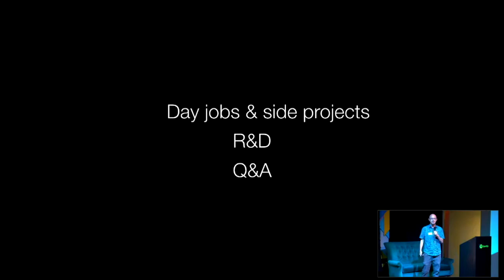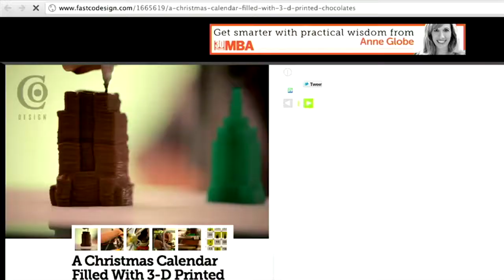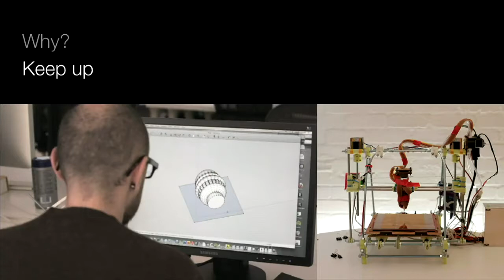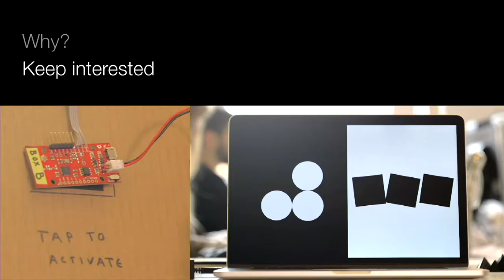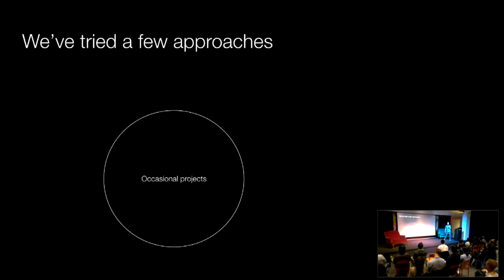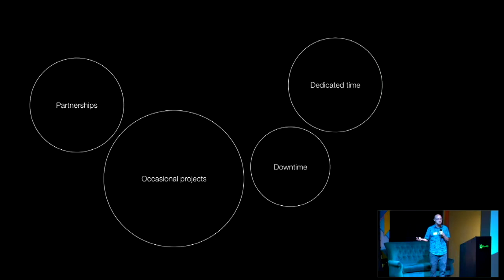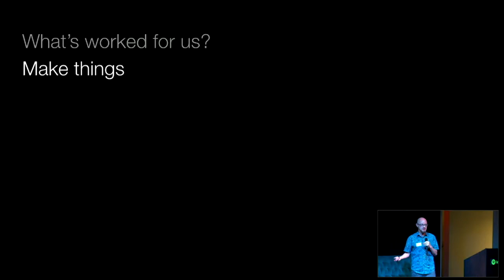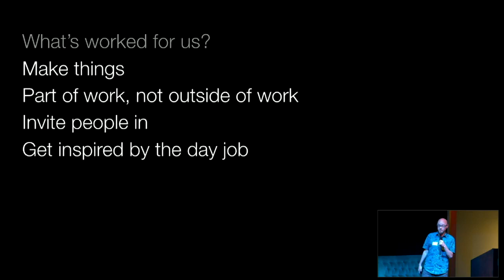Cultivating the New (Daniel Soltis @ Designers + Geeks)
Design is connected to everything we see, use and experience with lasting impact on individuals and businesses. Taking a closer look at research and development (R&D), we are constantly searching for alternatives that bring efficient solutions to make people's lives easier. Daniel Soltis will uncover the secrets behind building an R&D approach into your work—whether you're based in an agency or a business—or you're a student. That ranges from everything he’s learned from collaborating with multi-disciplinary experts—to engaging users and building useful prototypes. Soltis will focus on cultivating this unique spot in a designer's mind—and the future growth of business. Attendees will walk away with concrete ideas on how to make things happen.